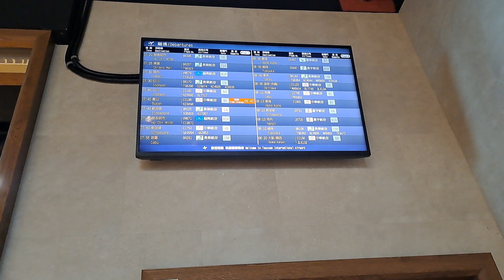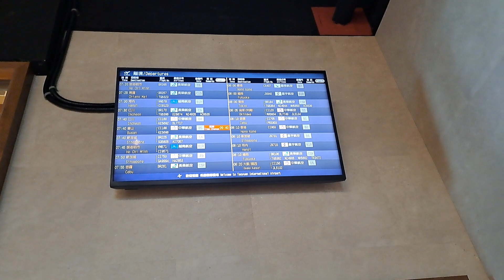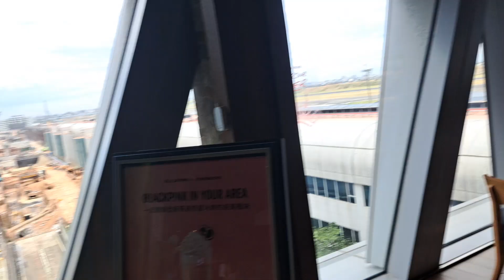桃園國際機場第二航廈北觀景台11:05分拍攝一架大韓航空KAL2249班次金海國際機場飛往桃園國際機場A220-300型HL7201噴射客機降落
112/7/27桃園國際機場第二航廈北觀景台11:05分拍攝一架大韓航空KAL2249班次金海國際機場飛往桃園國際機場A220-300型HL7201噴射客機降落